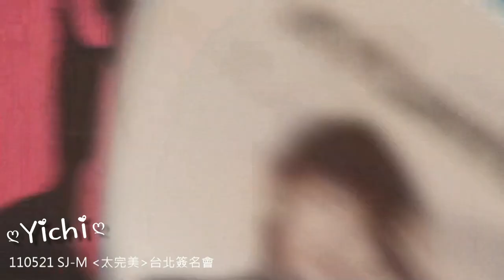[HD]110521 Super Junior-M 台北簽名會-命運線 [Yichi]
DO NOT modify！禁止一切重製行為 video by Yichi

『可以轉載，轉載請註明 Yichi@Youtube』